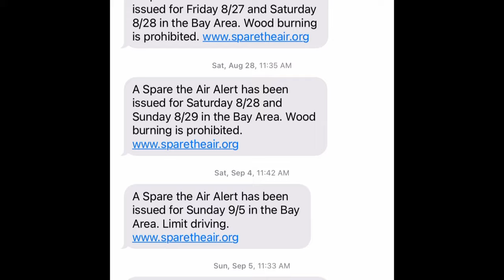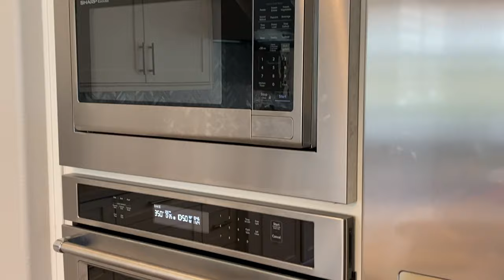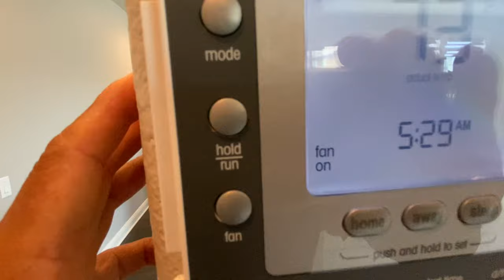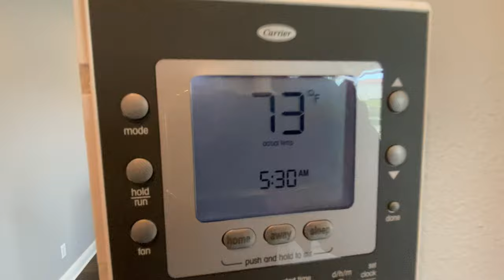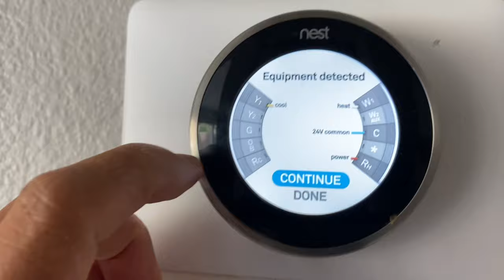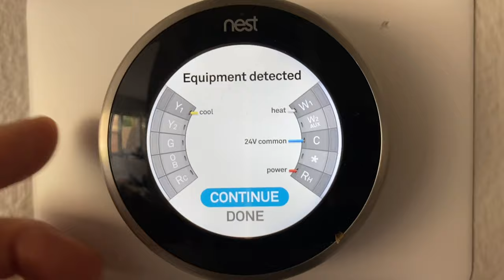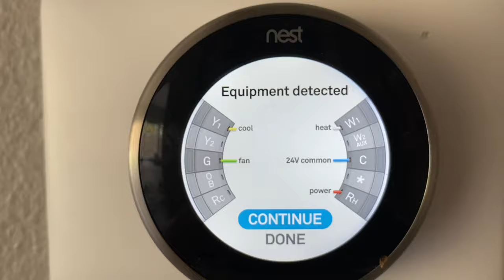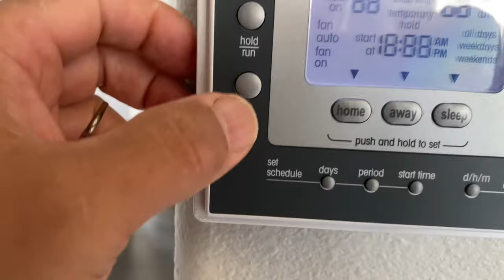一個簡單易行的室內空氣淨化的好辦法-A Simple and Easy Way to Purify Indoor Air